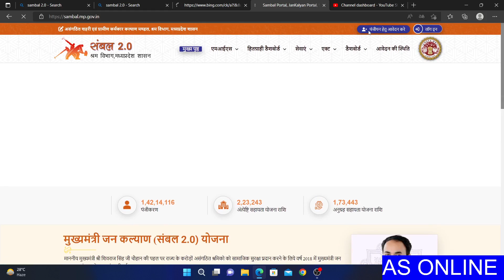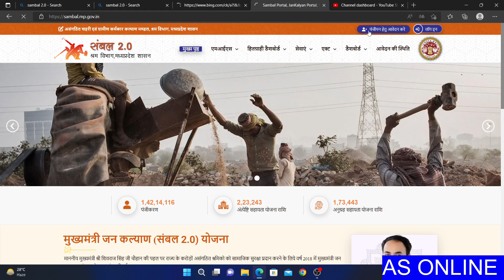Sambal Card Service Unavailable Problem Solution । सम्बल पोर्टल मे प्रॉब्लम ठीक कैसे करें ।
Topic-sambal card banate time error ka solution aa gya hai.